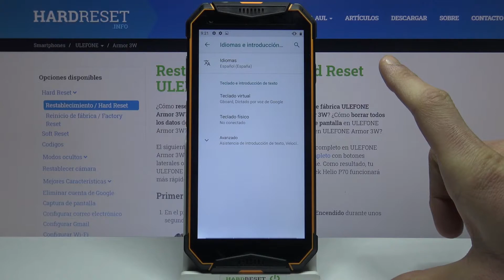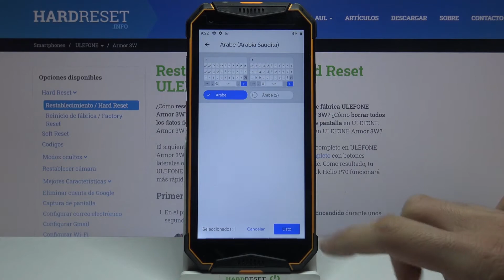Cómo cambiar el teclado en ULEFONE Armor 3W - idioma del teclado, teclado español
En este video te mostramos cómo cambiar el teclado en tu ULEFONE Armor 3W. Quédate con nosotros para saber cómo configurar el idioma del teclado en tu celular ULEFONE Armor 3W en unos pocos pasos.

¿Cómo cambiar de teclado en ULEFONE Armor 3W? ¿Cómo cambiar el idioma del teclado en ULEFONE Armor 3W? ¿Cómo escribir en otro idioma en ULEFONE Armor 3W? ¿Cómo añadir un teclado a ULEFONE Armor 3W? ¿Cómo añadir la n al teclado en ULEFONE Armor 3W? ¿Cómo usar dos teclados en ULEFONE Armor 3W?